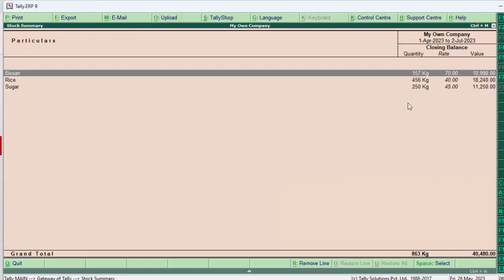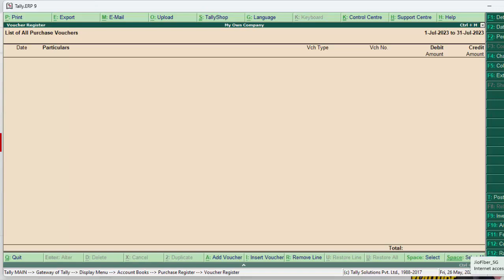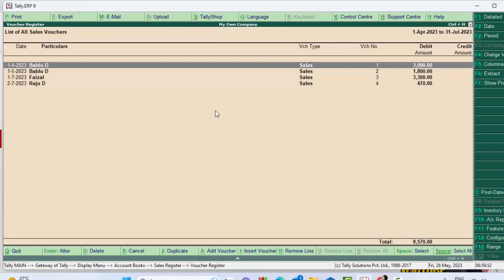Stock summary sales register purchase register in Tally ERP-9@COMPUTEREXCELSOLUTION